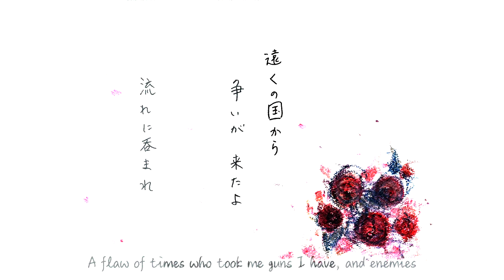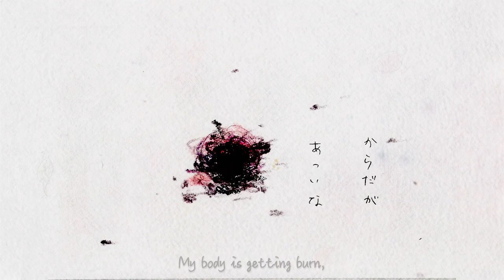反戦歌【cover】赤い靴 / ムラタトモヒロ covered by ねるひる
争いの社会で生きた、2人の物語

Paintings：Yuko Sugaya
Play & Movie：nelle*hirbel
Cello： Himeno Kishi

彼女は花売り  僕は靴作り
小さな町で芽生えた恋よ

次の春来たら一緒に暮らそう
指輪は買えないけど

君に　君に　君に
赤い靴を贈ろう

遠くの国から争いが来たよ
流れに飲まれ銃を持つよ

汽車の窓越し　さよならキスを
君を守りに行くよ

胸に　胸に　胸に
赤い花をさして

からだが熱いな
赤くて熱いな
僕の町と同じ空だ

嗚呼　声が聴こえる
匂いがしてくる
目を閉じれば君がいる

君に　君に　君に
赤い靴を贈ろう

君に　君に　君に
赤い靴を贈ろう

She is a girl, flower sale
I’m a craft making shoes

A love was grown in this small calm , calm town
As the spring comes with their roseo trees,
I’ll say be with you
though I can’t give you the dia ring

I will make , I will make , I will make ,
red shoes which's telling you,

The war comes from the opposite ,
and also from the our side

A flaw of time who took me guns I have, and enemies

In a window of the diesel train ,
"Goodbye." Kiss your tears

I will go to save you with a gun

In my heart , in my heart , in my heart ,
red rose which's telling me,

My body is getting burn, getting red, and burning out
The sky is same as the sky for my town, ah

Voices are calling me
Smells I’m feeling them
Close , my eyes then you are

*･゜ﾟ･*:.｡ //*･゜ﾟ･*:.｡*･゜ﾟ･*:.｡//*･゜ﾟ･*:.｡ *･゜ﾟ･*:.｡ //*･゜ﾟ･*:.｡*･゜ﾟ･*:.｡